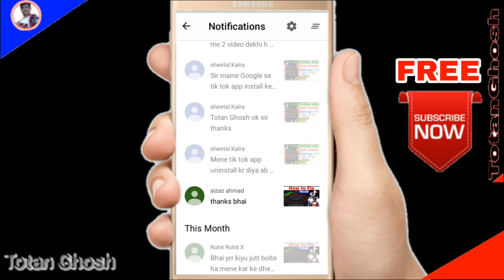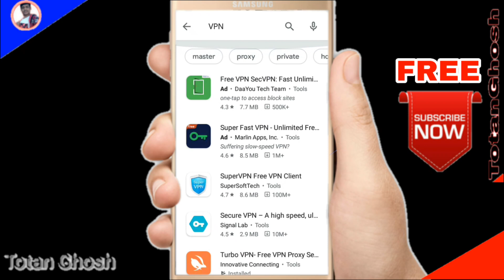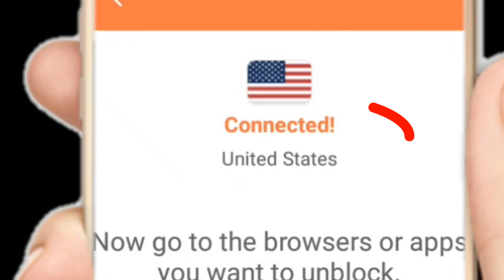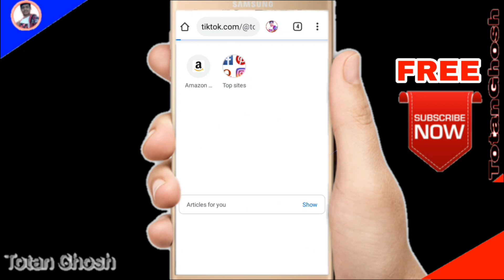Tiktok no network connection problem🤔Tiktok internet connection problem😂no network connection error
Tiktok no network connection problem🤔tiktok internet connection problem😂tiktok  no network connection error in hindi.

Dosto sayed aapko malum hoga tiktok ban in India or aapka sawal tha tiktok kaise chalaye Beacuse tiktok app not working or aapka tiktok nhi chal rha hai to tiktok internet connection problem ka solution kya hai ye aaj hum janenge so Bina skip kiye pura dekhe.

Question cover
(1)-tiktok no network connection problem
(2)-tiktok internet connection problem
(3)-tiktok no network connection error
(4)-tiktok no connection
(5)-tiktok no internet connection
(6)-tiktok no network connection problem 2020
(7)-tiktok no network connection problem in hindi

Hello viewer if you are searching for tiktok no connection or tiktok no internet connection ya fir tiktok no network connection problem 2020 so watch this video tiktok no network connection problem in hindi i hope you enjoy.

🔸☯️Follow Me☯️🔸

My gadgets
Tripod 2..
Gorila pod.
Selfi stick.
Green Screen.
Ring light.
LED Light.
LED focus.

Totan Ghosh Youtube channel where you can larn about technology education with information Like Digital marketing. Google Adsence. how to earn money online. social media marketing. information technology education. information technology management. information technology consulting. cyber security. Computer. Laptop. Internet. Blogging. technology degrees. Mobile. app development. information technology courses etc.

cashngift/make money apk
money making apps for android phones,